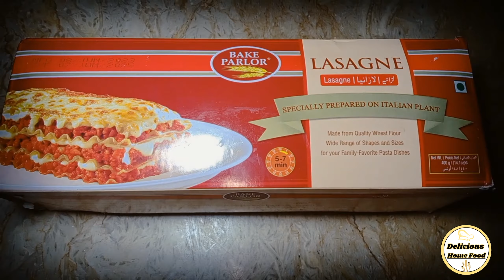How to make chicken Lasagna at home without oven | lasagna banane ka tarika